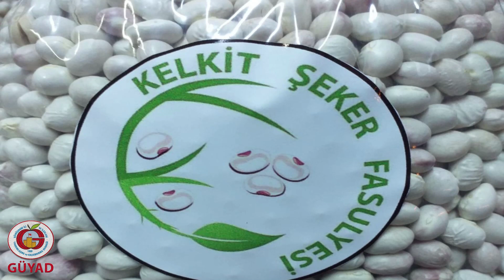GÜMÜŞHANE - KELKİT SÜTVEREN KÖYÜ BELGESELİ